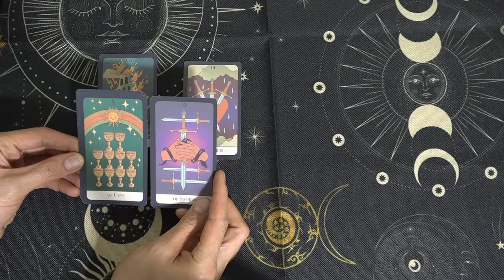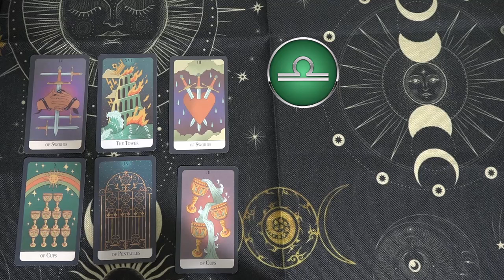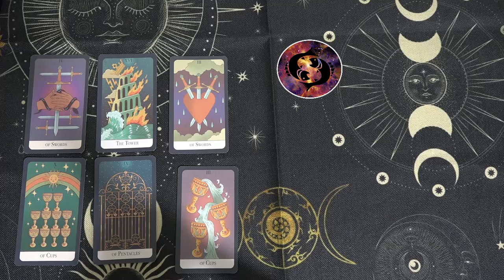Mhoni Vidente hoy ¡Una gran oportunidad ha llegado! Prepárate, la vida te trae enormes alegrías